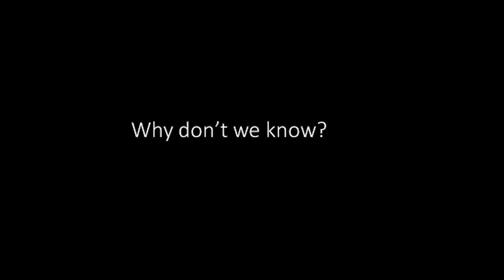A New Era of Disease in America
Richard Lear, Chairman of Greenwave, speaks out on a new era of chronic disease in America that has gone relatively unrecognized. He discusses the unprecedented growth of 40 fast-growing diseases, which have all more than doubled since 1990. Lear goes on to link six distinct bio-factors that each shares in common. In his paper, "The Root Cause in Dramatic Rise of Chronic Disease," Lear postulates a new 21st century model of disease without germs. Sitting at the heart of this $2.5 trillion health problem is a single molecule, called peroxynitrite, which the video calls p-factor. P-factor creates more than one hundred bio-chemical disruptions, which underlie dozens of chronic diseases and conditions -- all without a known cure. The question remains, "why don't we know?"